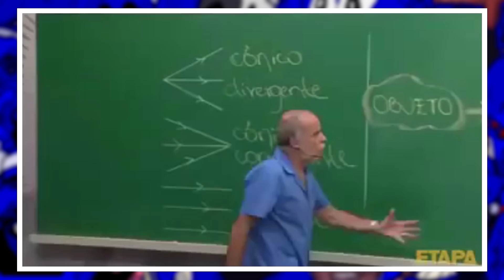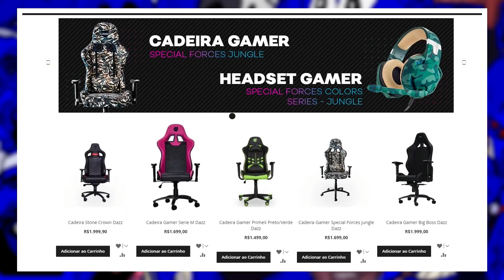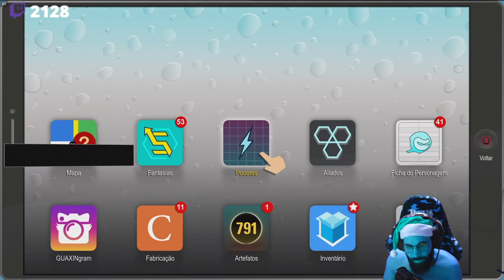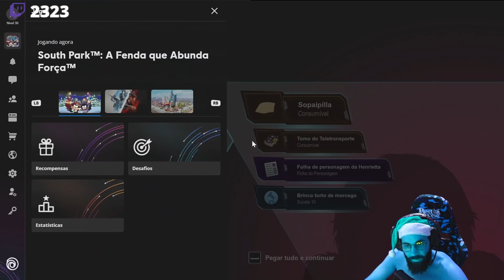South Park DLC Casa Bonita PT#01 - Iniciando os procedimentos pela DLC